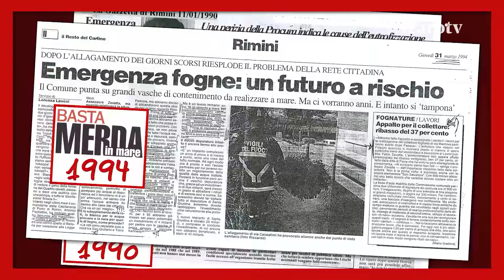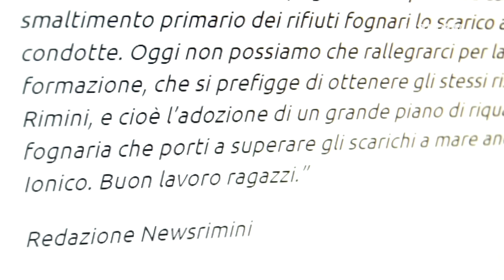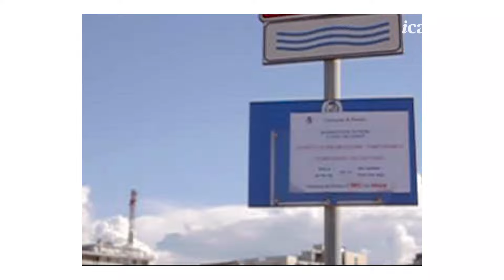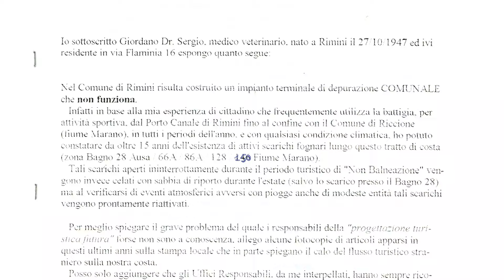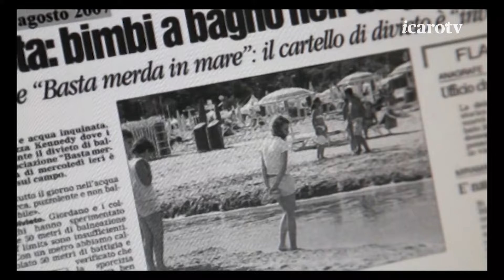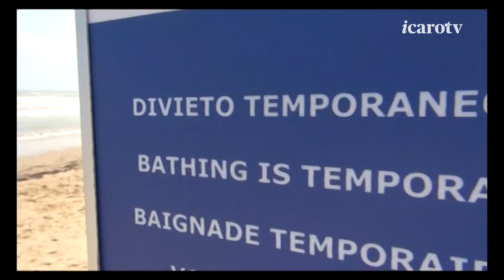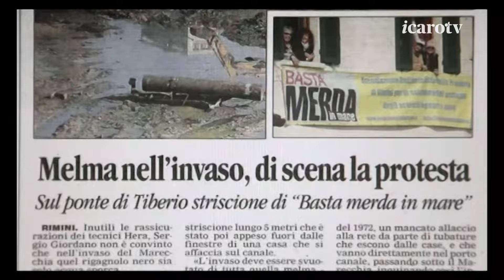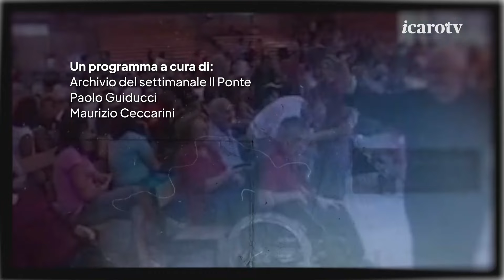A "Un Ponte con la storia" la nascita di Basta Merda in Mare (prima parte)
La trasmissione di Icaro TV “Un Ponte con la storia” in onda il sabato alle 13.35 racconta dal 2 marzo in due puntate la storia di “Basta merda in mare”, l’associazione Sigismondo d’Oro nel 2021 che per decenni ha denunciato la mancanza di un’adeguata rete idrica a Rimini. Ospite di Maurizio Ceccarini è Sergio Giordano, pioniere dell’attività dell’associazione, che nella prima puntata ricorda l’episodio del 1985 cruciale per il suo impegno a tutela della salute del mare e dei bagnanti: una corsa al mare sotto la pioggia col suo cane finito travolto da uno scarico appena aperto. Poi gli anni della lotta contro il “muro di gomma”, l’esposto in Tribunale, la nascita del comitato legato ai Radicali prima e dell’associazione poi. Con immagini dal docufilm “Gli amici delle fogne” a cura di Manuela Fabbri dedicato all’associazione che oggi esporta la propria esperienza anche in altri centri balneari italiani.